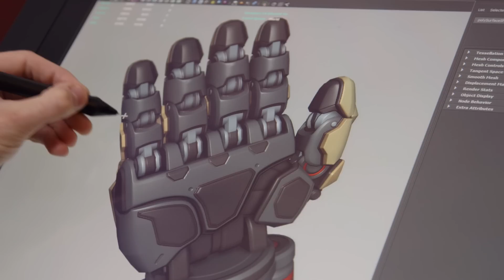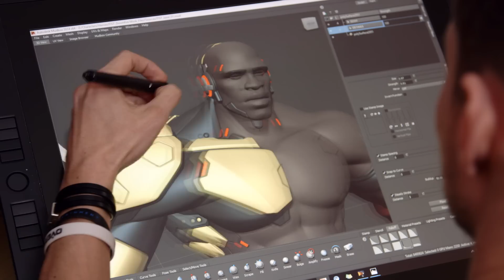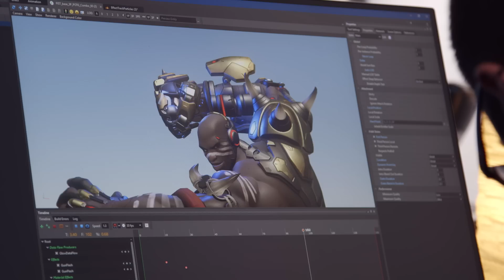신규 영웅 미리보기: 둠피스트 | 오버워치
오버워치의 신규 영웅 둠피스트의 개발 과정을 살펴보세요.

둠피스트가 2017년 7월 28일 PC, PlayStation 4, Xbox One에서 출시됩니다!